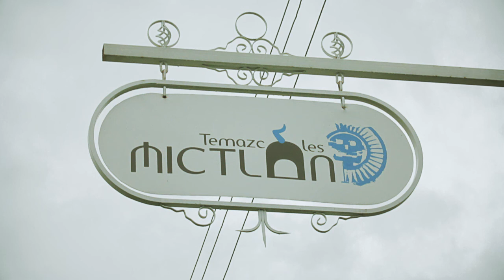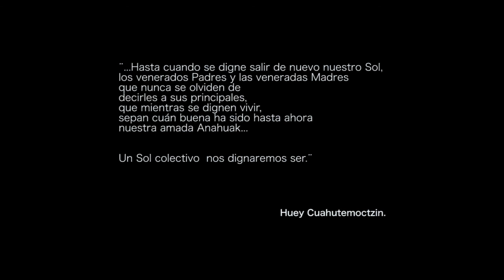ONEWI Canto de la Victoria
ONEWI DIGNIDAD NATIVA DE COACALCO.
SOMOS CAMINANTES DE INSPIRACIÓN  RETROCEDIDA HASTA NUESTRAS RAÍCES, CON HORIZONTES COLORIDOS,  EL ARO DE LAS ALIANZAS HA PENETRADO EN NUESTROS NIDOS, CAMINAMOS Y ENCAMINAMOS MOVIMIENTOS SOCIALES NATIVOS, URBANOS Y CAMPESINOS QUE REVIVAN LA GLORIA Y DIGNIDAD DE LAS NACIONES ANAHUACAS POR TODO EL CONTINENTE. LOS MEXICAS NO HEMOS MUERTO !!! NIKAN KAN!